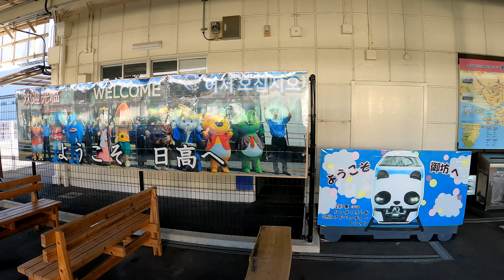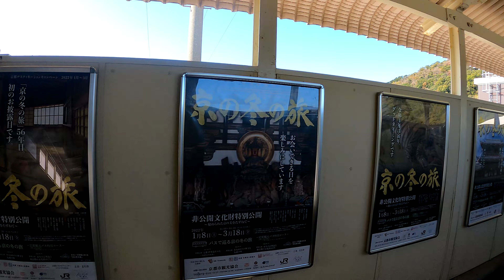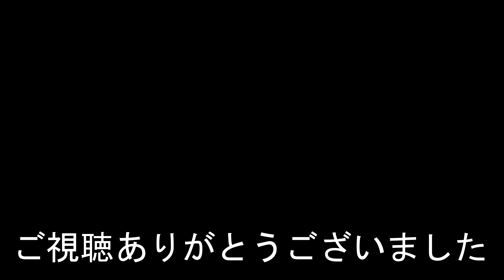紀勢本線 御坊駅 Gobō Station. JR West Japan. Kisei Main Line.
2021年12月23日撮影
御坊駅（ごぼうえき）
JR西日本。紀勢本線。
1929年4月21日　鉄道省紀勢西線の駅として開業。
2019年度の一日平均乗車人員は1,575人。
Gobō Station
JR West Japan. Kisei Main Line.
In fiscal 2019, the average number of passengers per day was 1,575.
禦坊站
2019財年，平均每天的乘客人數為1,575人。
御坊站
JR西日本。纪势本线。
2019财年，平均每天的乘客人数为1,575人。
Gobō Station
1929년 4월 21일에 개업했다.
2019년도의 하루 평균 승차 인원은 1,575명.
방어